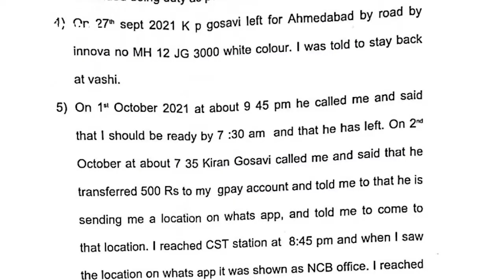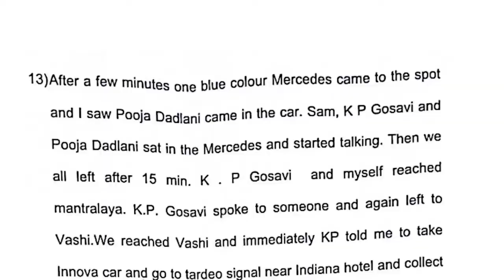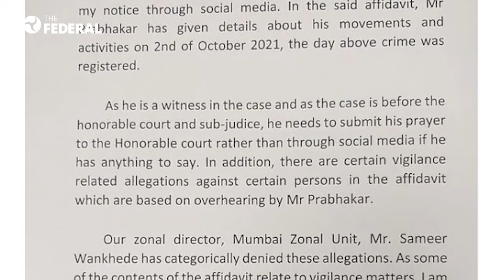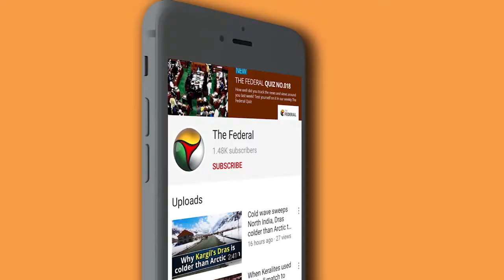Aryan Khan drugs case: Witness claims multi-crore payoff | The Federal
In a shocking twist to the Aryan Khan drugs case, a witness has made claims of extortion and collusion against the Narcotic Control Bureau’s senior officer Sameer Wankhede and KP Gosavi